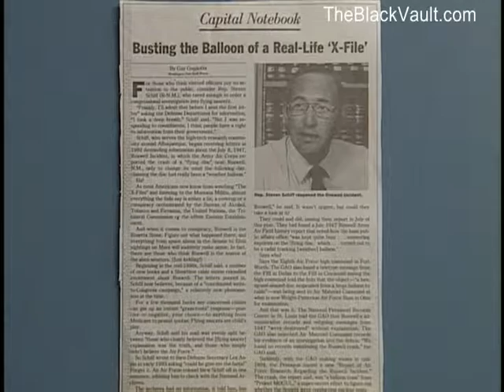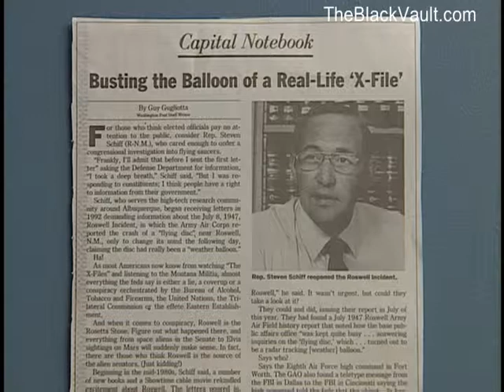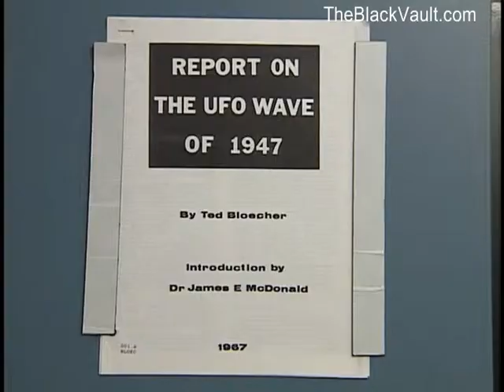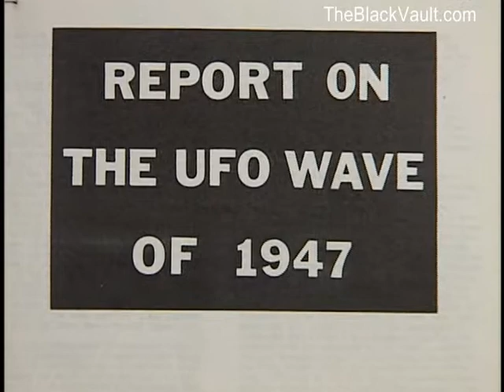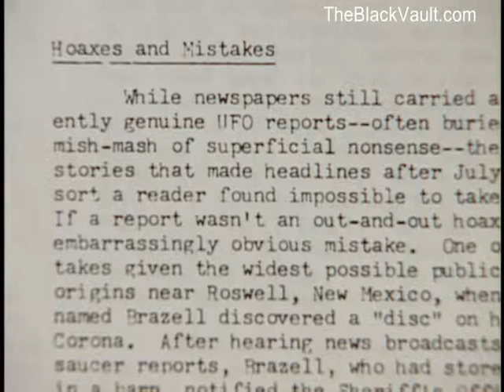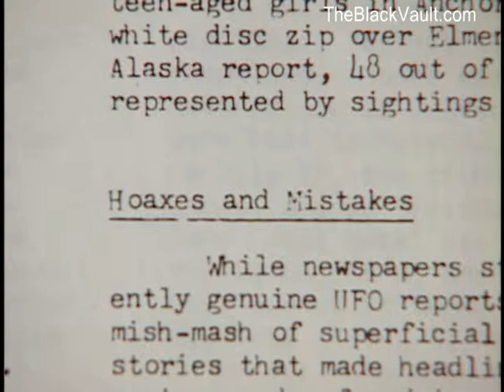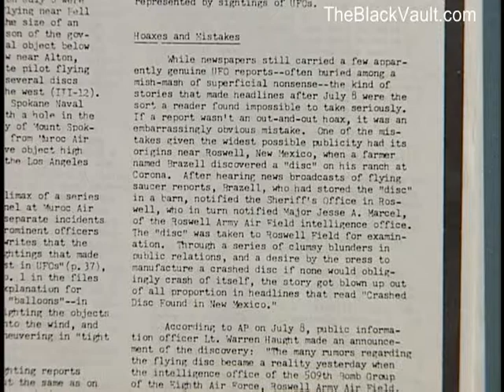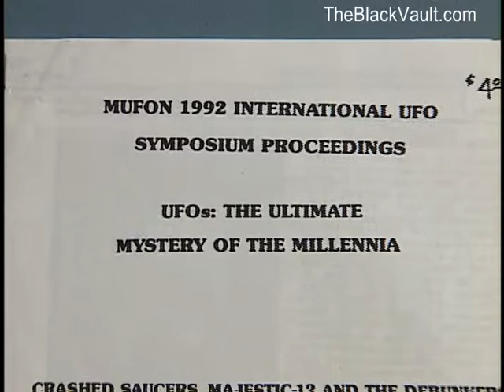Roswell Reports, Volume 10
Department of Defense. Department of the Air Force. Office of the Secretary. Office of the Administrative Assistant. Office of the Deputy for Security and Special Investigative Programs. Research Declassification Team. (1987 - )

This video is labeled 341-ROSWELL-39, however there is no such Local Identifier in the NARA ARC Catalog. If you search on 341-ROSWELL, you may get a clue as to which item this is. If you do, please add to comments.